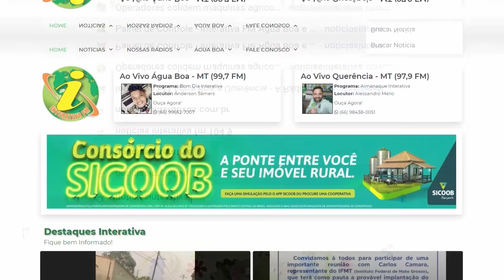Latrocínio de Arlindo Gauchinho Biazi suspeito foi enxotado por cães